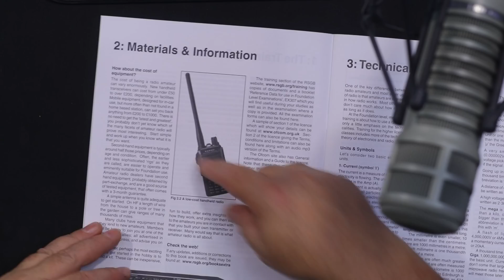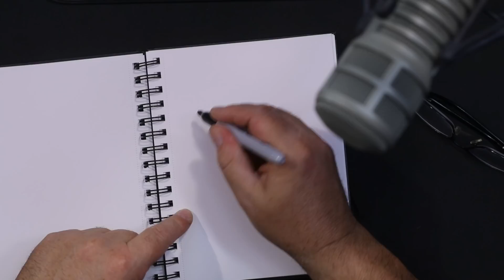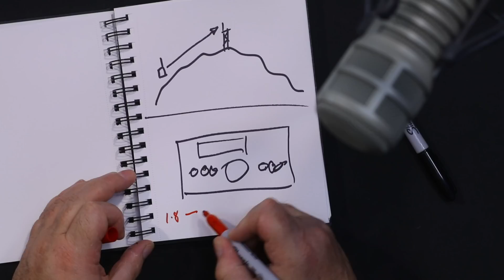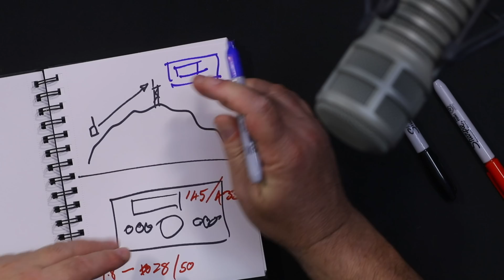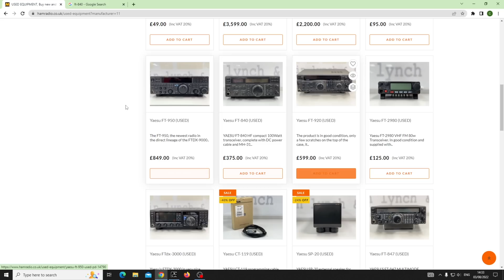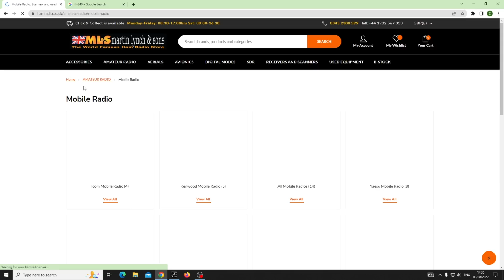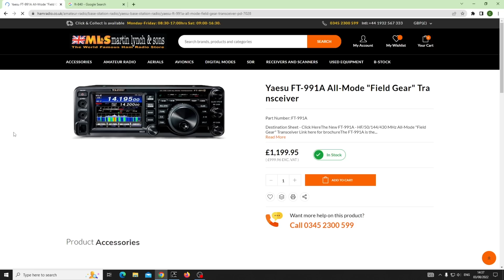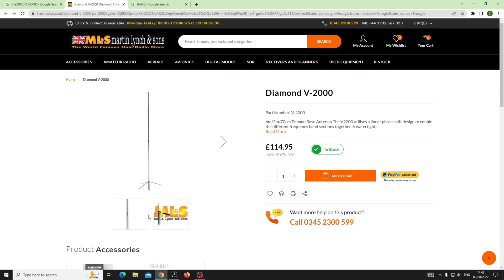Ham Radio 101: Understanding the Cost of Getting Started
Any hobby done well is expensive. Fishing and Golf cost about a THOUSAND notes to get into - so does Astrophotography (for instance). But how much can we build our first station for? Let's have a look. 73, Callum, M0MCX.